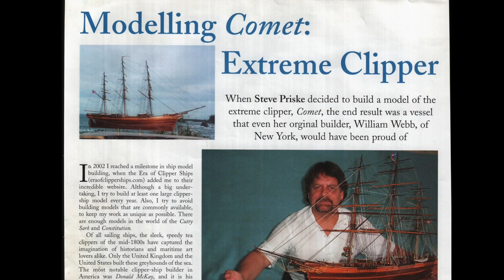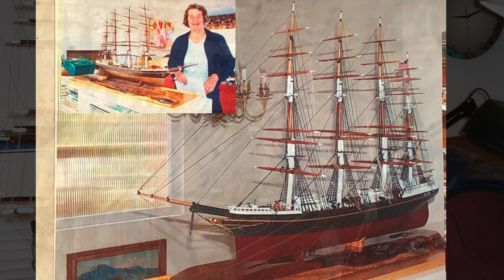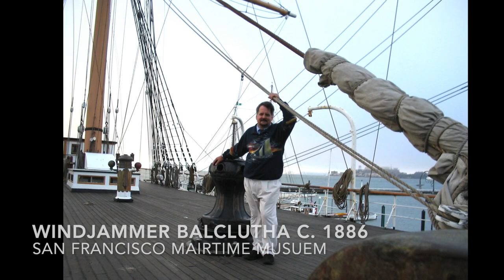STEVE PRISKE Model Ship Portfolio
This video shows some of the ship models I've built over the past 40 years. Some models have been used in major motion pictures and popular TV shows, others are on display in corporate offices and restaurants, the rest are seen in museums and private collections. All model ships are scratch built, plank on frame/bulkhead style models. Some models (such as the Clipper Ship Western Shore) were built from unearthed original shipyard blueprints. Hawaiian history expert Herb Kawainui Kane provided me his personal blueprints for the Polynesian - Hawaiian war catamarans. The tall ship models average 4 and half feet long from tip of bow sprite to tip of spanker boom; about 5 feet long and 4 feet tall in display cases. I often use Myrtle wood for the ships mounting base (wild grown Myrtle wood is only found in Israel and southwestern Oregon, is incredibly attractive and each piece is totally unique - I select wood patterns the emote the feeling of moving water). Models are encased  in plexiglass covers with brass historic plaques. I like to display the ships over a glass mirror so admirer's can see fine details reflected in mirror as well as looking at model straight on. Steve Priske - Model Shipwright & Maritime Historian.